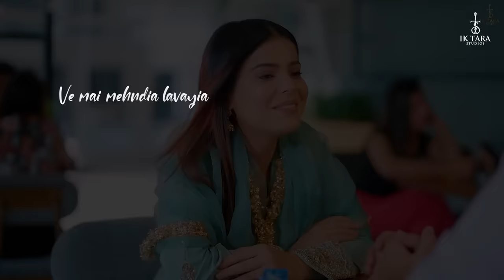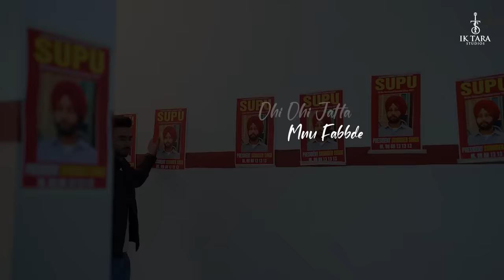Peke (Official Song) Teji Grewal | Latest Punjabi Songs 2023 | New Punjabi Song 2023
Peke (Official Song) Teji Grewal | New Punjabi Song 2023 | Latest Punjabi Songs 2023

☞ Title - Peke
☞ Singer - Teji Grewal
☞ Lyrics :- Teji Nabhewala
☞ Video :- Hungary Man
☞ Producer - Gurwinder Singh ( Rinku Khaira )
☞ Project by - Charanjot Singh ( Rubal Dhindsa )
☞ Poster :- JD Creationz
☞ Digital Partner - Coin Digital

Producer - Rinku Khaira & sippy khaira